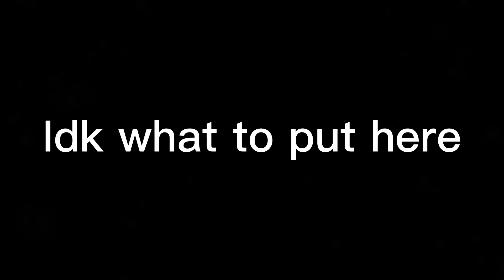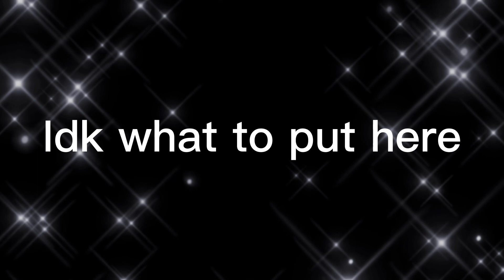Welcome to the show bc I’m bored/by ThePandaGurl